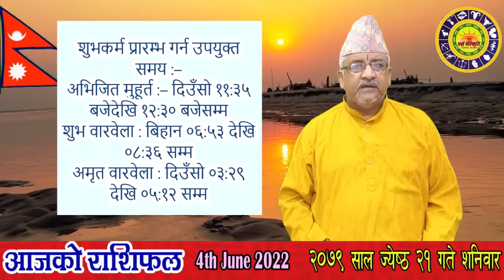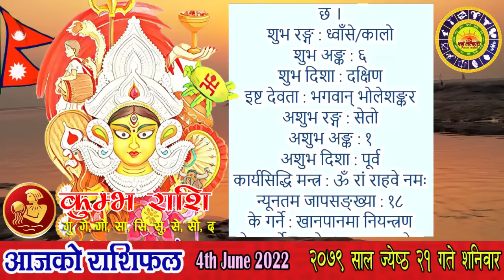AajaKo Rashifal | २०७९ ज्येष्ठ २१ गते शनिवार | June 04 | Nepali Horoscope | Jeshtha 21 | आजको राशिफल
आजको राशिफल
शनिवार, ज्येष्ठ २१, २०७९
०४ जुन सन् २०२२
नेपाल संवत् ११४२
Aaja Ko Rashiphal
Today's Rashifal
June 04 2022
Horoscope Prediction

ज्येष्ठ २१ गते शनिवारको राशिफल
ज्येष्ठ शुक्ल (तछलाथ्व) पञ्चमी, पुष्य (तिष्य) नक्षत्र, कर्कट राशिको चन्द्रमा, ध्रुव योग, बब र बालब करण, नल नामक संवत्सर, सूर्य उत्तरायण, गृष्म ऋतु

जातीय भेदभाव तथा छुवाछुत उन्मूलन राष्ट्रिय दिवस
मुहूर्त : शिववास, द्रव्यप्रयोग, घर छाउने/ढलान गर्ने, चुल्लीचक्र, हलचक्र

२२ गते : सिथि नख, श्री कुमार षष्ठी, भक्तपुरमा चण्डीभगवती यात्रा, विश्व वातावरण दिवस, मुहूर्त : शुभ विवाह, अग्निवास, शिववास, कलशचक्र
२३ गते : कुमार यात्रा, मुहूर्त : शुभ विवाह, शिववास, कलशचक्र
२४ गते : भौमाष्टमी व्रत, गोरखकाली पूजा, वायु अष्टमी, मुहूर्त : अग्निवास, कलशचक्र

आजको राशिफल, कृष्ण गुरु राशिफल, धर्म संस्कृति राशिफल, शनिवारको राशिफल, आइतवारको राशिफल, दैनिक राशिफल, साप्ताहिक राशिफल, २०७९ सालको वार्षिक राशिफल, नेपाली राशिफल, ज्येष्ठ महिनाको राशिफल, मासिक राशिफल, आषाढ महिनाको राशिफल, २०८० सालको वार्षिक राशिफल
आनन्दादि योग : मित्र, चन्द्रवर्ण : सेतो, चन्द्रदिशा : उत्तर, योगिनीदिशा : दक्षिण, वारशूल : पूर्व, वाणपञ्चकमध्ये मृत्यु वाण : बिहान ०६:१२ बजेसम्म त्यसपछि अग्नि वाण, कालराहु चक्रमा कालको दिशा : पूर्व र पाशको दिशा : पश्चिम,

काठमाण्डौ, नेपालमा
चन्द्रोदय : बिहान ०९:०२ बजे र चन्द्रास्त : बेलुका ०९:३१ बजे

काल वारवेला : बिहान ०५:१० देखि ०६:५३ सम्म, साँझ ०६:५५ देखि ०८:१२ सम्म र भोलि बिहान ०३:५३ देखि ०५:१० सम्म
रोग वारवेला : बिहान ०८:३६ देखि १०:१९ सम्म र मध्यरात्रीपछि ०२:३६ देखि ०३:५३ सम्म

चन्द्रको होरा : दिउँसो १२:०३ देखि ०१:११ सम्म, साँझ ०७:४६ देखि ०८:३८ सम्म, मध्यरात्रीपछि ०१:४५ देखि ०२:३६ सम्म
बुधको होरा : दिउँसो १०:५४ देखि १२:०३ सम्म, साँझ ०६:५५ देखि ०७:४६ सम्म, मध्यरात्रीपछि १२:५४ देखि ०१:४५ सम्म
शुक्रको होरा : दिउँसो ०९:४५ देखि १०:५४ सम्म, साँझ ०५:४६ देखि ०६:५५ सम्म, राती १२:०३ देखि १२:५४ सम्म
शनिको होरा : बिहान ०५:१० देखि ०६:१९ सम्म, दिउँसो ०१:११ देखि ०२:२० सम्म, बेलुका ०८:३८ देखि ०९:२९ सम्म, भोलि बिहान ०२:३६ देखि ०३:२८ सम्म

आज यात्राका लागि पुरुषको नेतृत्वमा पश्चिम र उत्तर दिशाको यात्रा शुभ देखिन्छ, त्यस्तै महिलाको नेतृत्वमा उत्तर र पूर्व दिशाको यात्रा शुभ हुन्छ । तर बाध्यतावश अन्य दिशामा समेत यात्रा गर्नुपर्ने भएमा पानी खाएर यात्रा सुरु गरेमा शुभफल प्राप्त हुने विश्वास गरिन्छ ।

द्रष्टव्य : राजकाज र प्रशासनिक काममा सूर्य, मुद्दामामिला र तर्क/बहसमा मङ्गल, बौद्धिक कार्य र ज्ञानप्राप्तिमा बुध, विवाहसम्बद्ध काममा बृहस्पति, वैदेशिक प्रयोजनमा शुक्र तथा द्रव्यप्रयोग वा लगानीमा शनिको होरा महत्त्वपूर्ण मानिन्छ, जबकि चन्द्रमाको होराबल हरेक कामका लागि उपयोगी हुन्छ । काल र पाशमध्ये काल दाहिने परेमा र पाश देब्रे परेमा शुभ मानिन्छ । जुवाजन्य काम अर्थात् रिस्की काम, मुद्दामामिला, तर्क वा बहस, लामो दूरीको यात्रा आदिमा योगिनीको दिशा सामुन्ने (अगाडि) पर्नु हुँदैन । त्यस्तै लामो दूरीको यात्रा, मुद्दामामिला, क्षौर (दाह्रीकपाल खौरने), विवाह, गृहप्रवेश (नयाँ घरको साइत) आदिमा आफ्नो राशिमा चन्द्रमा भएको वेला गर्नु हुँदैन ।

पञ्चाङ्ग 07:43
बच्चाको नाम 09:14
शुभसाइत 10:39
मेष 13:03
बृष 15:22
मिथुन 17:39
कर्कट 19:53
सिंह 22:05
कन्या 24:18
तुला 26:33
बृश्चिक 28:45
धनु 30:58
मकर 33:21
कुम्भ 35:37
मीन 37:52
मौसम 40:47